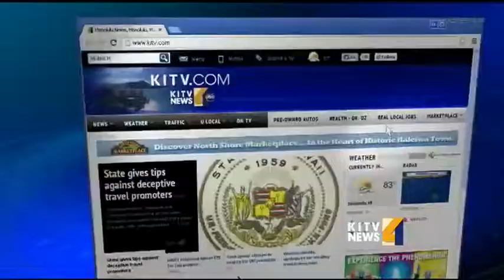Pets on Set: Bring home Javier!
It's time for KITV4's Pets on Set, and meet Javier! He's an 8-month-old dachshund-chi puppy, who is an absolute delight to be around and loves the company of both people and dogs. For news you need to know,